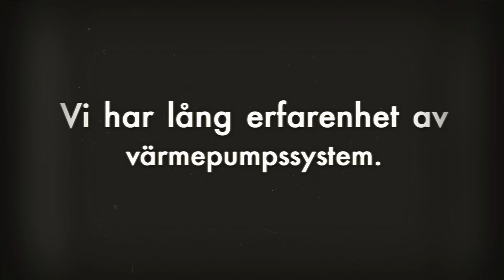Värmepump Linköping - Malmslätts värmeteknik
Besöksadress:
NYÄNGSGATAN 9
586 62, LINKÖPING

Verksamhetsbeskrivning

Värmepumpar i Östergötland. Vi säljer, installerar och servar värmepumpar i Östergötland. Välkommen till Malmslätts värmeteknik i Linköping som erbjuder elpannor, fläktkonvektorer, Frånluftsmodul, installationer, Malmslätts, MVT, service, thermia, värmepump, värmepumpinstallation, värmepumpservice, värmepumpsinstallationer, värmepumpssystem, värmeteknik, värmepumpar och varmvattenberedare i Östergötland med mera. För mer information gå in på eller ring och besök oss gärna.

Välkommen!

Grunderna på två minuter

Solen är källan till allt liv, och dess värme ger mängder av gratisenergi som lagras i luft, berggrund, mark och vattendrag. Värmepumpen är ditt verktyg för att ta del av denna gratisenergi. Genom att hämta och utvinna värme effektivt kan kan din uppvärmningskostnad minska rejält - i vissa fall med upp till 85 procent.
Det finns fyra grundtyper av värmepumpar:

Luft/luft hämtar energi från utomhusluften och omsätter den till varmluft. Fungerar inte vid låga temperaturer och kan inte producera varmvatten. Bör ses som ett komplement till annan uppvärmning.

Luft/vatten omsätter energi från utomhusluften till värme åt bostadens vattenburna värmesystem (element eller golvvärme). Modellen kan även producera varmvatten. Det här alternativet ger ett heltäckande värmesystem.

Vätska/vatten hämtar energin från berggrunden, marken eller sjöbotten via en vätska som cirkulerar i en slinga. Värmen överförs sedan till husets vattenburna värmesystem. Modellen kan även producera varmvatten. Är effektivare än luft/vatten vid låga utetemperaturer. Det här alternativet ger ett heltäckande värmesystem.

Frånluft återvinner energi ur husets ventilationsluft och återför den till värmesystemet. Den kan göra besparingsinsatser, men är inte någon huvudförsörjare av värme och varmvatten.

Värmepumpen använder i ungefärliga tal 1 del elenergi för att utvinna 3 delar solenergi.

Alla högkvalitativa värmepumpar är utrustade med en elpatron som kan ge extra tillskott under riktigt kalla vinterdagar eller om ett fel skulle uppstå i utrustningen.
Livslängd och skötsel

Livslängden på en värmepump varierar mellan olika modeller och märken, men generellt ska en luft/vatten- eller vätska/vattenvärmepump från en bra tillverkare hålla mellan 20 och 30 år.

En stor fördel med värmepumpen är att den behöver minimalt med skötsel och underhåll. Om den installeras korrekt ska du nästan kunna glömma bort att du har den - den ska fungera varje dag året runt, medan du har det varmt och bekvämt i hemmet.

Värt att notera: Med hjälp av ett extra tillbehör kan vissa värmepumpar även producera komfortkyla.

Värmepumpen - en klok energilösning

Fördelaktig ekonomi
Solen är källan till allt liv, och dess värme ger mängder av gratisenergi som lagras i luft, berggrund, mark och vattendrag. Värmepumpen är ditt verktyg för att ta del av denna gratisenergi. Genom att hämta och utvinna värme effektivt kan dina uppvärmningskostnader minska rejält - i vissa fall med upp till 85 procent. Kostnadsbesparingarna är ofta så stora att de återbetalar investeringen för installationen inom några år.

Komfort
En värmepump kräver ingen skötsel eller påfyllning av bränsle. Den är enkel att använda och tar liten plats. Den ryms som regel på en yta mindre än en halv kvadratmeter. Vissa värmepumpar kan även styras på distans. Det kan vara bra om du till exempel är bortrest. Då kan du sänka inomhustemperaturen under denna period för att - via internetuppkoppling var som helst i världen - höja den innan du kommer hem.

Pålitlighet
En värmepumpsinstallation är en investering för många år framöver. Den ska bara gå och gå och gå. Den är så driftsäker att de flesta seriösa tillverkare utöver garantin erbjuder flera års kostnadsfri trygghetsförsäkring.

Miljöhänsyn
På bara hundra år har människans energiuttag sextondubblats. Samtidigt har luftföroreningarna femdubblats.

Det överskott på koldioxid och andra gaser som bildas när kol och olja eldas bidrar till växthuseffekten. Resultatet är att jordens medeltemperatur stiger. Effekterna är svåra att förutse, men många experter menar att en stigande havsyta och ett varmare klimat kommer att framkalla översvämningar, orkaner och andra naturkatastrofer.

Genom att välja en värmepumpslösning hjälper du till att minska belastningen på miljön.